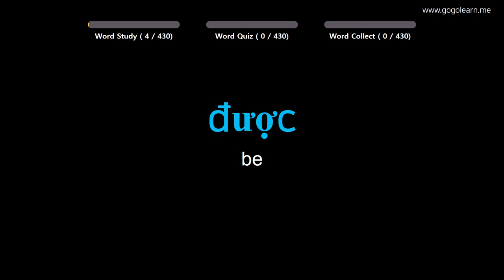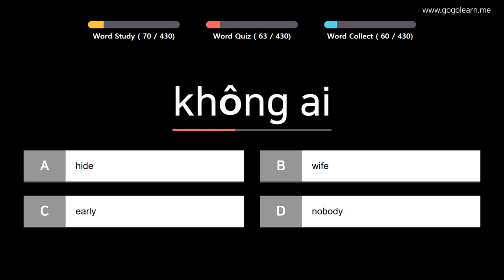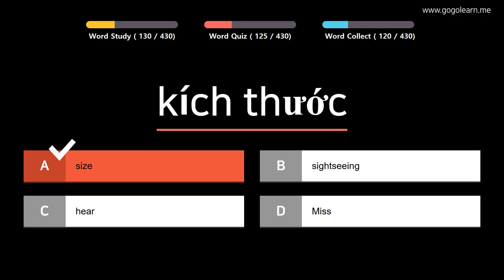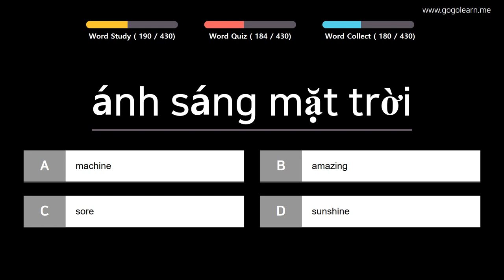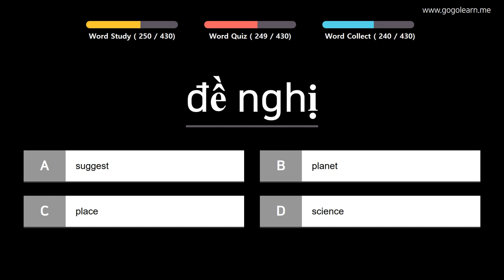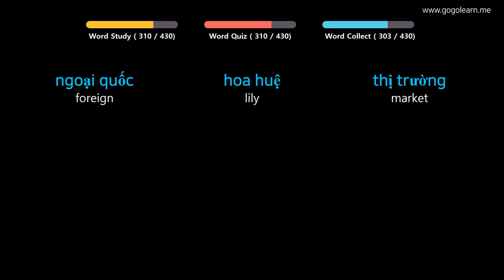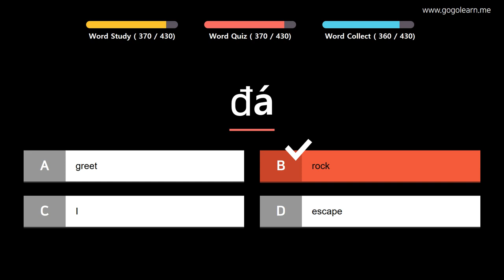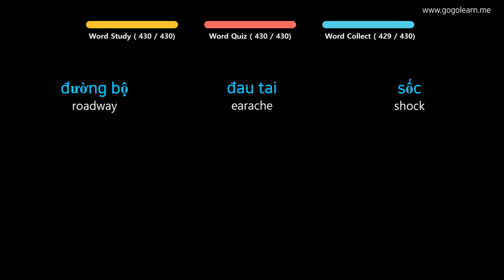Learn Vietnamese |Part 8: Vietnamese Vocabulary Crucial first | Goleaen